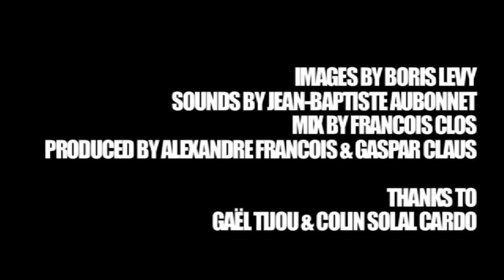And Also The Trees - The Woman on the Estuary | A Take Away Show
La Blogotheque presents: And Also The Trees | The Woman on the Estuary | A Take Away Show

Images : Gaspar Claus
Sounds & Mix : François Clos
Production : Alexandre François & Gaspar Claus
Special Thanks : Gaël Tijou & Colin Solal Cardo